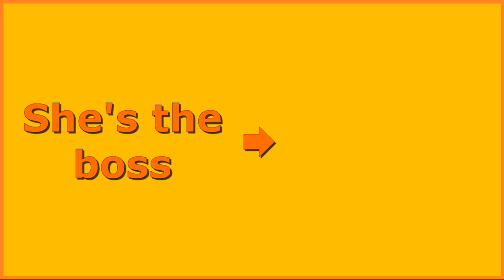Good work, now away with you